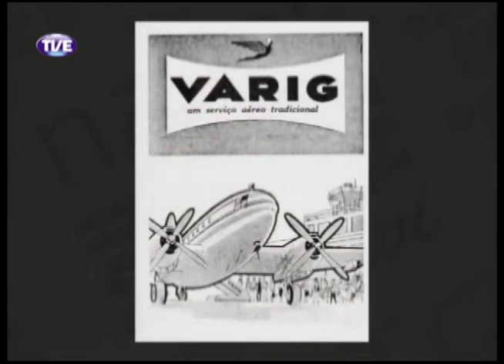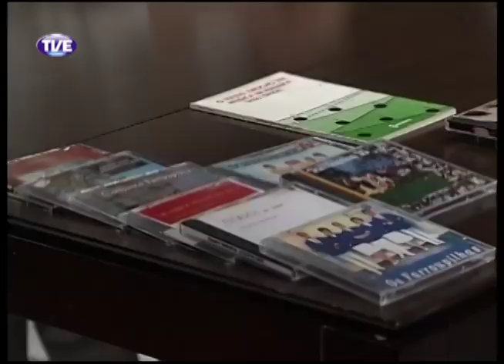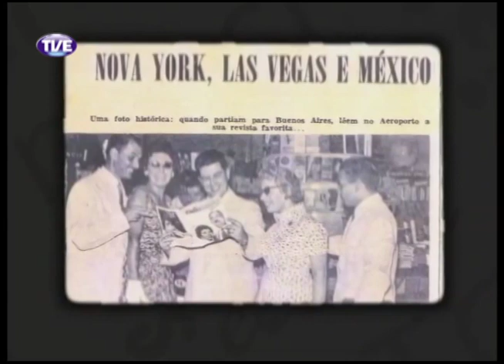Primeira Pessoa Tasso Bangel Parte 2